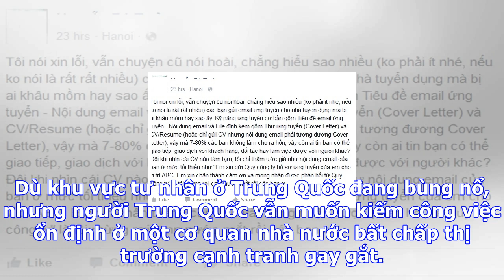Hơn 1.000 đơn xin việc cho một vị trí tại cơ quan kế hoạch hóa gia đình trung quốc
Dù khu vực tư nhân đang phát triển mạnh, người Trung Quốc có vẻ vẫn ưa thích công việc nhà nước khi ...